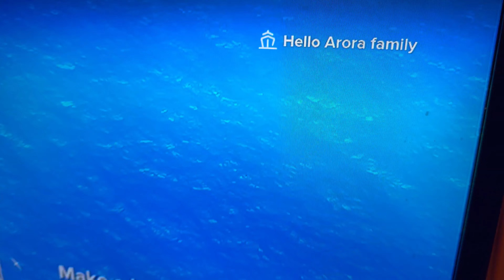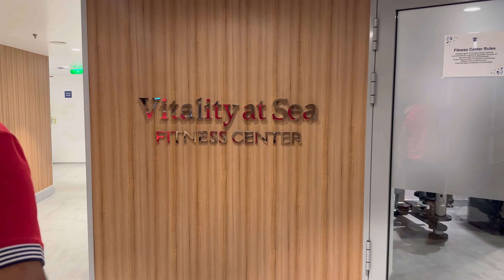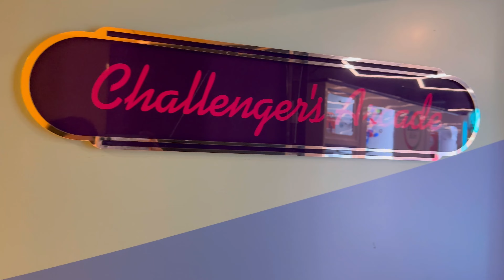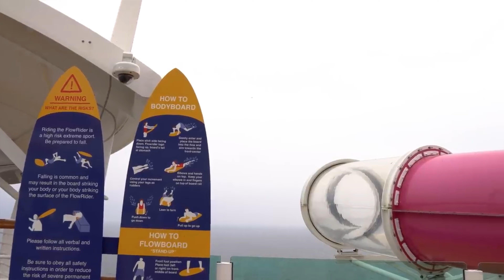Royal Caribbean Cruise Full tour || Ensenada, Mexico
Come join me as I take you on a ship tour of Royal Caribbean's Navigator of the Seas. This ship recently went through a $115 million amplification and its onboard offerings are amazing!